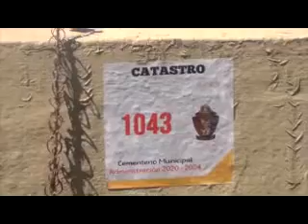Cementerio General de San Marcos se ha visto afectado por aumento de sepulturas Covid-19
Cementerio General de la cabecera de San Marcos, se ha complicado con los predios municipales porque sepulturas de personas con la pandemia del coronavirus va en aumento. A medio año en que vamos, van 34 personas sepultadas en los nichos municipales, esto es alarmante para el camposanto.